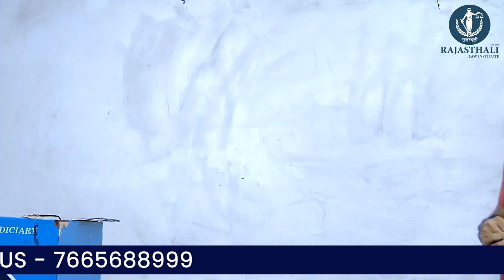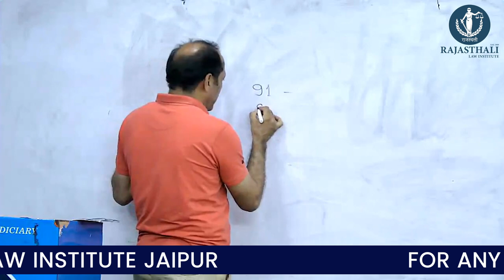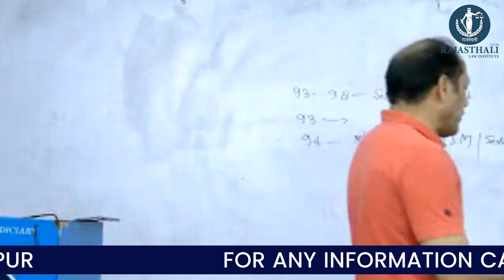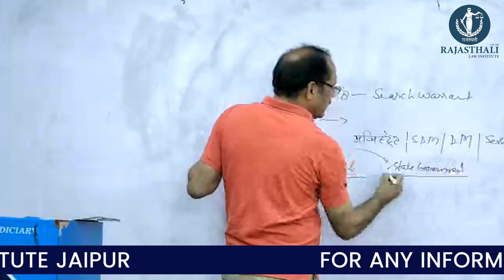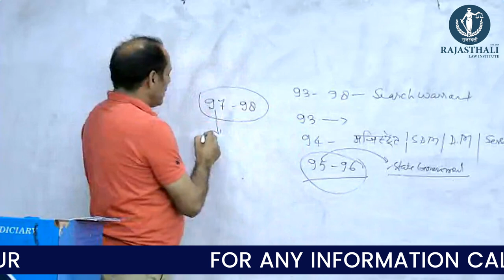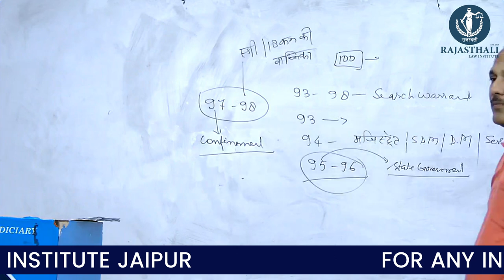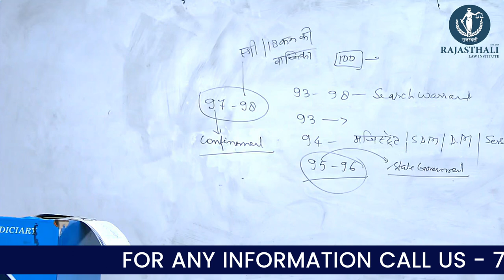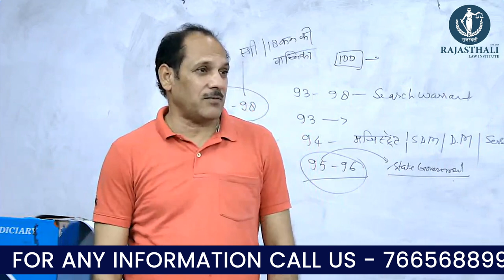RJS CRPC CLASS BY MK SIR | RAJASTHALI LAW INSTITUTE JAIPUR | BEST RJS COACHING IN JAIPUR